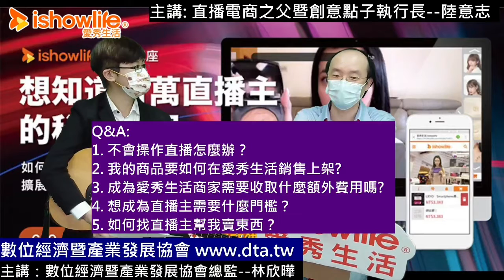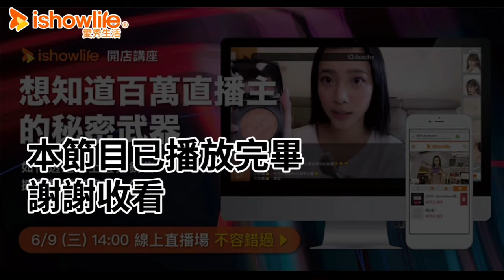DTA x ishowlife【疫情新商機 錢進直播電商】 線上說明會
疫情來臨，業績受打擊? 失業?
如何透過線上直播銷售擴展業績或協槓人生？
想知道百萬直播主的秘密武器？
6/9 (三) 14:00 線上說明會
👉直播電商之父暨創意點子執行長-- 陸意志
👉數位經濟暨產業發展協會-數位媒體總監--林欣曄
告訴你！

🌟連Google都想分一杯羹的直播電商，究竟怎麼玩？
🌟直播電商正值風口， 如何把握這黃金十年創造高營收？
🌟 如何掌握銷售黃金76秒？(Google研究指出，消費者的衝動購買慾望只有黃金76秒!我們將告訴你如何只花30秒，讓買家買單!)